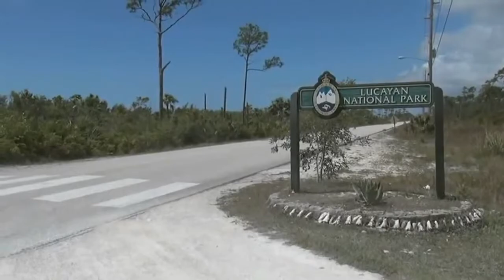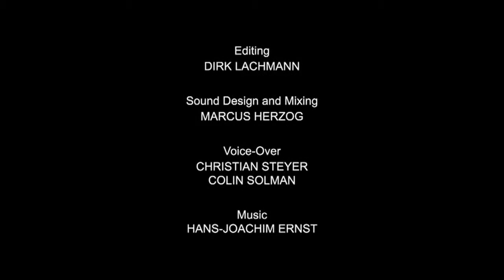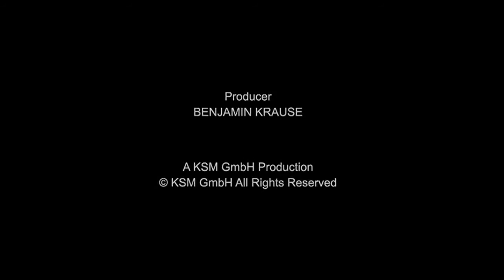Багамские острова. 'Таинственные пещеры и затонувшие корабли' / 'Mysterious caves and wrecks'